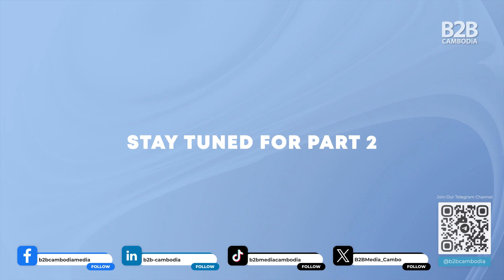Using AI to Break Language Barriers - Brian Armstrong, Vosyn - Interview - Pt. 1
B2B Cambodia sat down with Brian Armstrong, CEO of Vosyn—a global artificial intelligence (AI) company that makes text, audio, or video instantly understandable in several languages—to discuss the use of AI tools in business, the work Vosyn is doing to break language barriers worldwide, and where the evolution of AI is heading next.